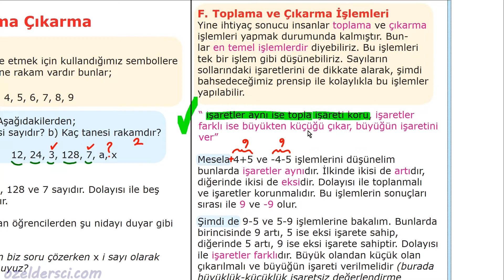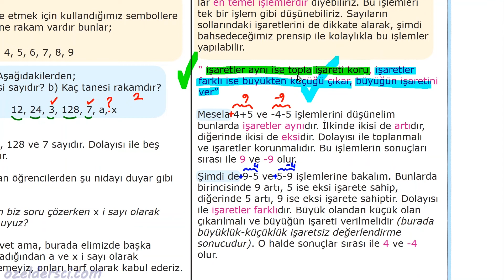İşaretli Toplama Çıkarma Prensibi nedir? (bundan sonra hata yapmayacaksınız)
videonun tamamı

Bir çok öğrenci işaretli toplama-çıkarmada hata yapıyor, hata yapmamak için bu prensibi iyi anlamalısınız. Toplama çıkarma kuralı

matematik tanımları, matematiksel bilgiler

TYT-AYT Oran-orantı ve Problemler
yakında...